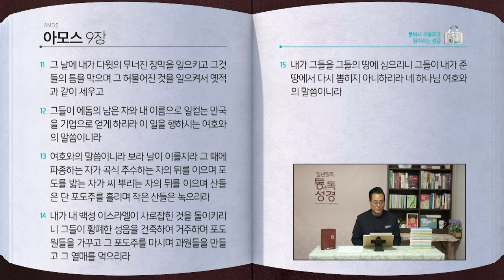아모스 전체 성경통독 | 통박사 조병호 함께 읽는 성경통독